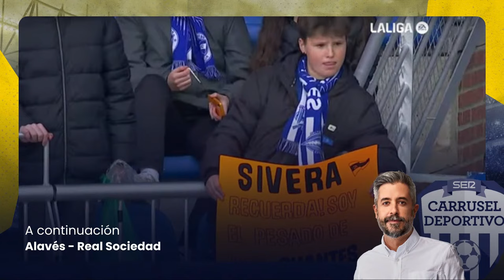⚽️ DEPORTIVO ALAVÉS vs REAL SOCIEDAD | EN DIRECTO LaLiga 23/24 - Jornada 30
La Real Sociedad y el Deportivo Alavés disputarán un derbi vasco en Mendizorroza con la intención de dar un paso importante hacia la salvación para los vitorianos y a competiciones europeas para los donostiarras.

 El coliseo babazorro estará hasta la bandera para vivir el último enfrentamiento vasco de la temporada en la recta final de un curso muy positivo para ambas escuadras. La incógnita reside en la respuesta que puedan ofrecer los dos equipos tras el parón liguero por las partidos internacionales.

 Luis García Plaza podrá contar con toda la plantilla disponible a excepción del lesionado de larga duración Aleksandar Sedlar, pero con la posibilidad de alinear a Jon Guridi, que no pudo jugar con la selección vasca por molestias musculares.

 El Alavés suma tres partidos consecutivos sin perder en su feudo y en la retina queda el empate que logró la Real Sociedad en el último suspiro del partido de la primera vuelta disputado en el Reale Arena, cuando parecía que podía caer del lado vitoriano.

 Será un partido especial en la historia albiazul, pues el club cumplirá 600 partidos en Primera División.

 Los centrales donostiarras tendrán que vigilar de cerca a Samu Omorodion, una de las referencias de los vitorianas que destacan por los jugadores de banda, Luis Rioja o Carlos Vicente y el donostiarra Álex Sola, que se disputarán un puesto en la banda derecha. Todo apunta a que apenas habrá cambios en el ‘once’ babazorro, que tendrá en la sala de máquinas al ex-realista Ander Guevara y Antonio Blanco.

 La Real Socieadd llega en un buen momento de forma, con dos victorias consecutivas justo antes de afrontar el parón de selecciones. Cuatro puntos le separan de su inmediato perseguidor, el Real Betis, por lo que lograr la victoria afianzaría a los de Imanol Alguacil como claro candidatos a esa plaza europea.

 La empresa no será fácil, y al ya difícil encargo per se de lograr los tres puntos en un estadio tan complicado, se le suma el hándicap de afrontar la recta final de la temporada sin una de las piezas claves del esquema: Brais Méndez.

 El gallego fue intervenido el pasado miércoles después de sufrir una fractura en el quinto metatarsiano del pie derecho en el entrenamiento, y todo apunta a que no disputará ningún partido más en lo que resta de competición.

 Además, Robin Le Normand tampoco estará mañana en Vitoria por cumplir el ciclo de cinco amarillas y Álvaro Odriozola, pese a haber vuelto ya a los entrenamientos, tampoco viajará.

 Las opciones para suplir al de Mos parecen bastante obvias: Arsen Zakharyan, quien llegó a la Real previo pago de 12 millones de euros, o Beñat Turrientes, futbolista ya consolidado en la primera plantilla realista. Otro nombre que podría entrar en las quinielas es Pablo Marín, aunque el canterano este año no ha contado ni un minuto para Alguacil.

 La parte buena de la convocatoria la encontramos en la parcela ofensiva: Ander Barrenetxea está de vuelta. El extremo donostiarra ha superado sus problemas de lumbalgia y estará a las órdenes del técnico de Orio en el encuentro de mañana.

 Si todo transcurre sin imprevistos, Alguacil podrá volver a alinear su delantera titular de la fase de grupos de la Liga de Campeones: Barrenetxea, Oyarzabal y Kubo.

 - Alineaciones probables:

 Alavés: Sivera; Gorosabel, Marín, Abqar, Javi López; Rioja, Guevara, Blanco, Guridi, Sola o Vicente; y Samu.

 Real Sociedad: Remiro; Traoré, Zubeldia, Pacheco, Tierney; Zubimendi, Merino, Zakharyan; Kubo, Oyarzabal y Becker

 Árbitro: Francisco Hernández Maeso (Comité Extremeño).

 Estadio: Mendizorroza.